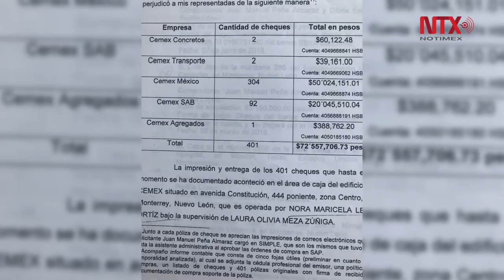Documentan “prestanombres” de Cemex para comprar tierras y explotarlas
Peña Almaraz, recluido en el Penal del Topo Chico, asegura que por instrucciones de Cemex, él prestaba su nombre para comprar tierras baratas, incluso ejidales como en Xtepén, para luego cederlas a la multinacional.